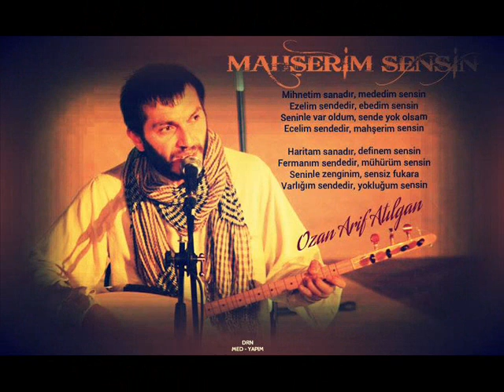Arif Atılgan TURAN GÖZLÜ SEVDİĞİM (2013)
Söz & Müzik
Bir Arif Atılgan Eseridir